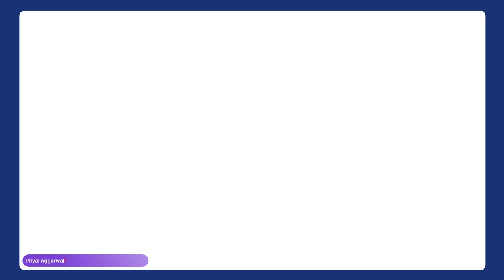Talking Weak Supervision with Leading AI Researchers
Embark on a journey into the future of weak supervision with Fait Poms, Senior Applied Research Scientist at Snorkel AI. Joined by esteemed professors and researchers from Brown University, the University of Wisconsin-Madison, and Stanford University, this panel discussion illuminates how weak supervision revolutionizes the generation of AI training sets through the aggregation of labels and domain knowledge. Gain insights into cutting-edge research, including automating the weak supervision pipeline, multimodal integration, and the intersection of weak supervision with large language models.